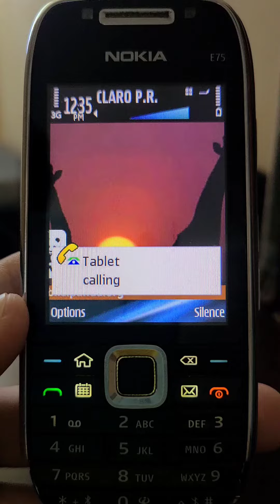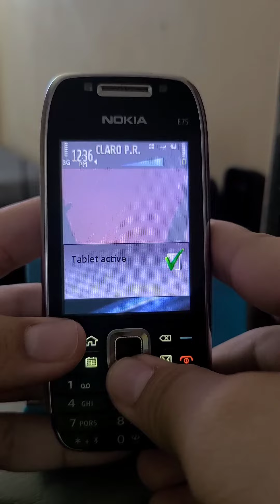Nokia E75 incoming call (With ID)